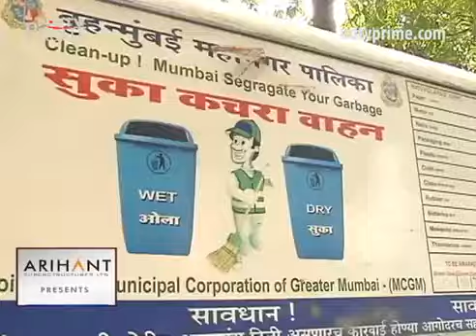17020 governance 002 NDTV Citizens' voice׃ Mumbai's zero garbage society